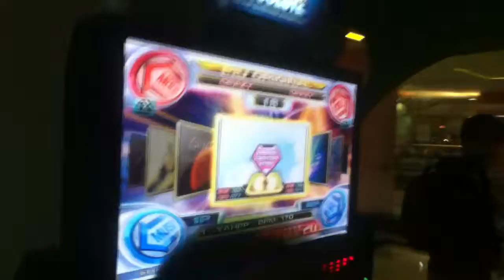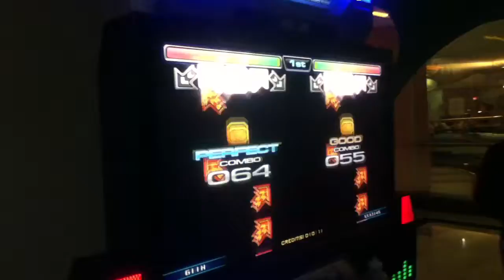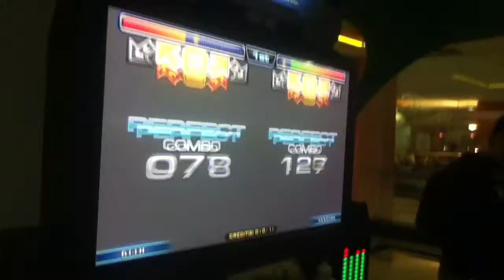Ogg e George - Final Audition Episode 2-1 cz